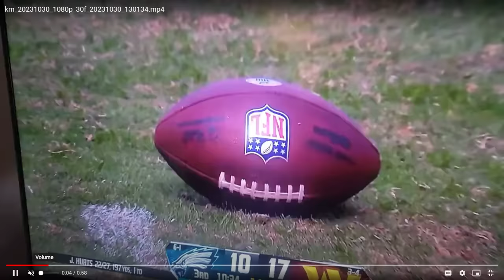Caught Cheating for the Eagles again explain this one refs